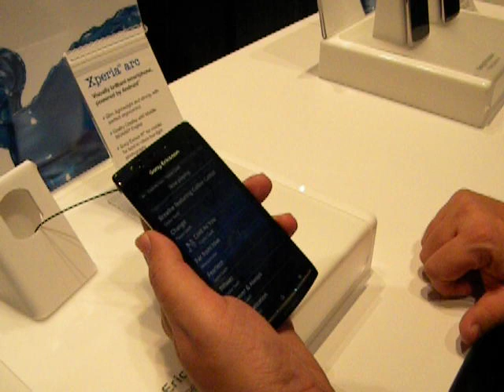Probando el Sony Ericsson Xperia Arc en el CES 2011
Solo minutos despues de haber sido presentado este nuevo telefono celular en el CES 2011, aqui lo tenemos en las manos y lo estuvimos probando y comparando con el Xperia X10i.